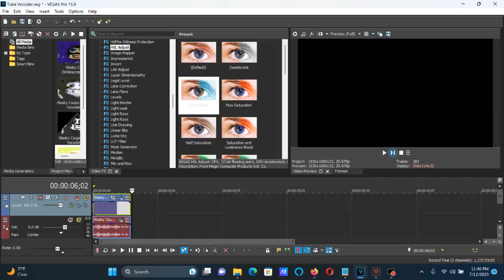How To Make Tuba Vocoder On Vegas Pro (FIXED)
Made on Wednesday, July 12, 2023, 11:48: pm to 11:48:09 pm

Fixed because I accidentally put the wrong type of invert. Invert instead of Invert Color.

How To Make Tuba Vocoder:

(VideoFX)

1st: Pinch/Punch - Medium Punch

2nd: Gradient Map - Tuba Vocoder

0; R: 255, G: 255, B: 255, A: 255 (White)
1; R:   0, G:   0, B: 255, A: 255 (Blue)
2; R:   0, G: 255, B: 255, A: 255 (Cyan)
2; R:   0, G:   0, B:   0, A: 255 (Black)

3rd: HSL Adjust - Invert Color

(AudioFX)

1st: Effect (Orange Vocoder) - Tuba Vocoder

After choosing "DEFAULT", let's customize one adjustment below

Keyboard

A White Key:

1st White Key

2nd: Effect (Orange Vocoder) - RUBBER TONGUE